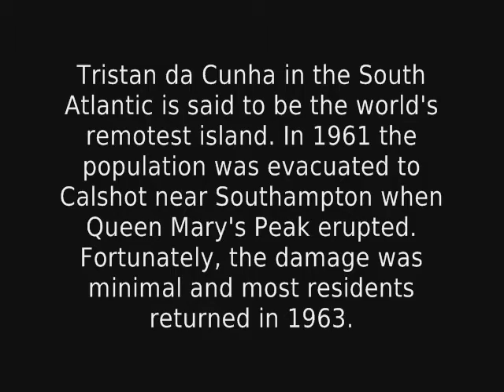A Home by the Sea Tristan Da Cunha Survivors At Southampton 1961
Historically, the island has proven an important stop for sailing ships needing a stopover in the Atlantic, and was annexed by the UK in 1816 to ensure the French couldn't use it as a base to attempt a rescue of Napoleon Bonaparte, who was imprisoned at Saint Helena.

Hiking paths and rough roads are plentiful around the small and remote volcanic island

The Settlement was named in honour of the 1867 visit of Queen Victoria's son Prince Alfred, the Duke of Edinburgh, when the islands served as a Royal Navy outpost called HMS Atlantic Isle, also said to have been used to monitor shipping movements in the ocean and the radio communications of Nazi U-boats.

Prince Phillip, the second Duke of Edinburgh, also visited there on board the royal yacht Britannia in 1957.

Just four years later, the entire population was forced to evacuate to England via Cape Town when Queen Mary's Peak erupted.

Fortunately, the damage to The Settlement was found to be minimal and most residents returned in 1963.